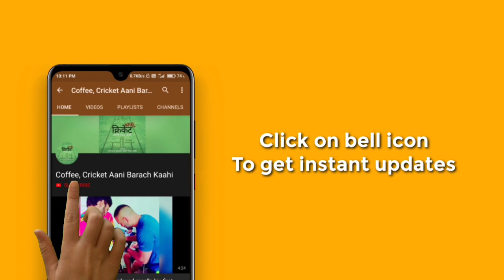Pravin Amre recalls Ajinkya Rahane's resurgence after a forgettable Test debut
WITH ENGLISH SUBTITLES: Pravin Amre, the former India batsman, has been Ajinkya Rahane's personal coach since his early days. With Rahane having missed out on making the most of his much-awaited Test debut against Australia in 2013, Amre narrates how the duo worked thereafter to ensure Rahane emerged as India's bedrock, especially batting overseas
अजिंक्य रहाणेच्या उमेदीच्या काळापासून प्रविण अमरे त्याचे प्रशिक्षक राहिले आहेत. अमरे सांगत आहेत "निराशाजनक कसोटी पदार्पण ते परदेश दौऱ्यावरील भारतीय बॅटिंगचा तारणहार" ह्या प्रवासाची कहाणी